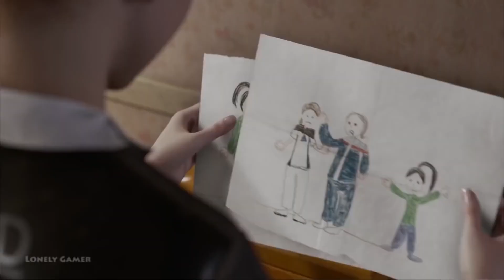【GMV】 Wait For Me